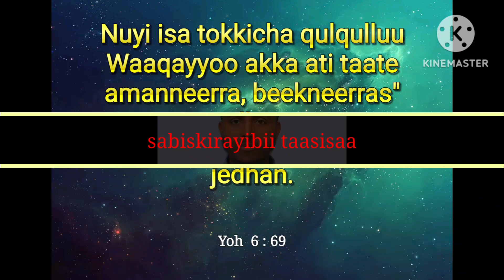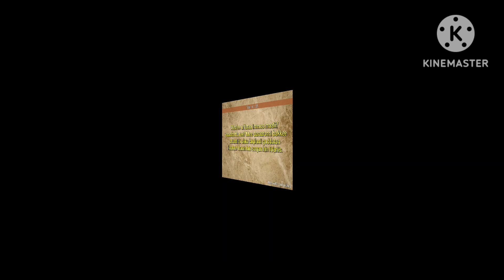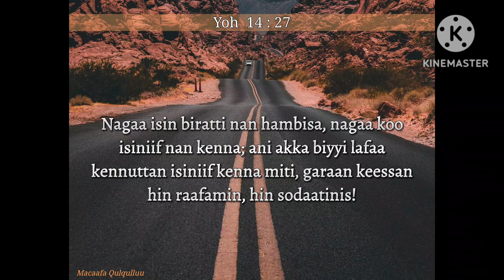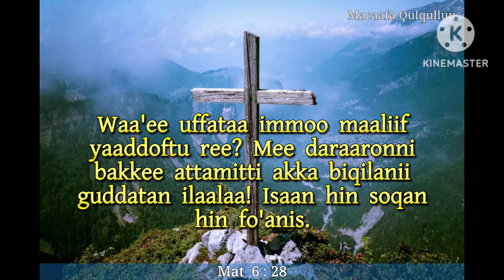NUN DHIISINI _ Singer Gemechis Teresa new Oromo gospel